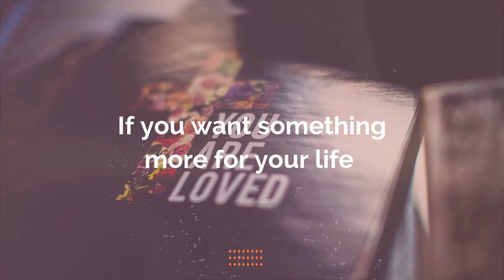Who Cares If A Sinner Goes To Hell?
Have you ever been to a place you did not want to go? Pastor Phil examines Luke 16:19-31 and talks about a place that we need to avoid at all costs which is Hell. Hell is often a fearful subject to talk about these days, yet Pastor Phil explains how God cares so much for us and showed that through His Son, Jesus, and through the power of the Holy Spirit, we can avoid this chasm that separates us from God's holy presence! Thank you for listening! There is a place for you here at Greencastle Church Of The Nazarene!